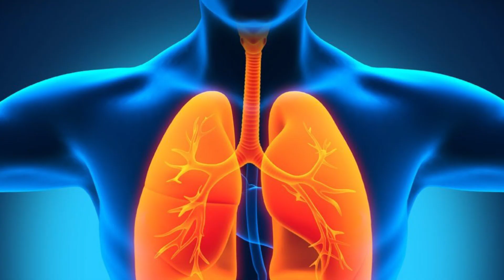Ağciyəri toksinlərdən təmizləyən qidalar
Havanın çirklənməsi, yaxşı qidalanmamaq və siqaret çəkmək ağciyər sağlamlığını ciddi şəkildə təhdid edən amillərdəndir. Sağlamlığınızı qorumaq üçün həyat şəraitinizi dəyişdirmək, sağlam qidalanmaq və idmanla məşğul olmaq son dərəcə vacibdir.

Həkimlərin məsləhətinə görə, tərkibində C, E vitamini və beta-karoten olan meyvə və tərəvəzlər istehlak etmək ağciyər sağlamlığına müsbət təsir edir.   Çiyələk, brokoli, portağal, qırmızı bibər və yerkökü bu vitaminlərlə zəngindir.
Damarları genişləndirərək oksigen qəbulunu asanlaşdıran çuğundur da tərkibindəki betalain sayəsində ağciyər funksiyalarını yaxşılaşdırmağa kömək edir.

Ekspertlərin sözlərinə görə, sarımsaq və soğan ikilisi təbii antibiotikdir. Tərkibində həmçinin iltihab əleyhinə komponentlər də var. Onların müntəzəm istehlak edilməsi tövsiyə olunur.

Omeqa 3 yağ turşuları iltihabı azaldaraq ağciyər sağlamlığını dəstəkləyir. Somon, kətan toxumu və skumbriya bu yağ turşuları ilə zəngindir. Mütəxəssislər həmçinin gündə bir fincan qəhvə içməyi məsləhət görürlər.